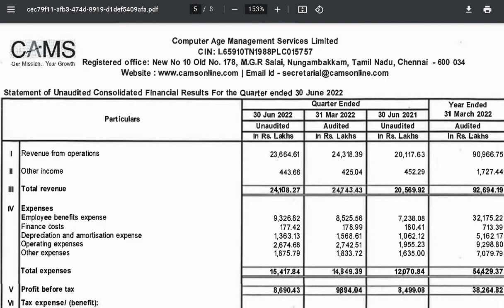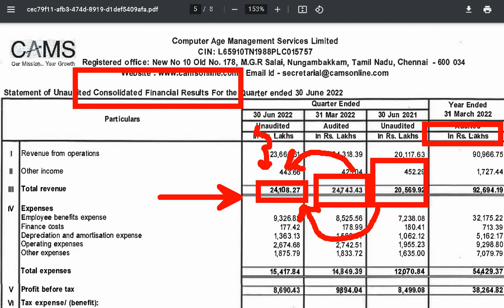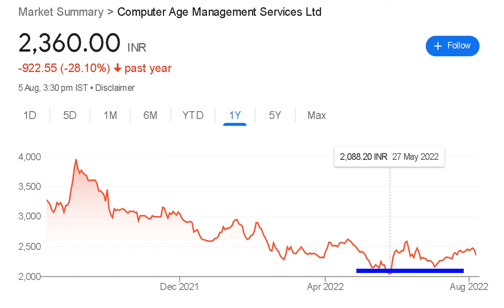CAMS SHARE Q1 result😱 | CAMS SHARE PRICE TARGET | CDSL SHARE LATEST NEWS | CDSL SHARE TARGE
This video is for education purpose only. This channel does not give any financial recommendations. This channel is not responsible for any losses ocuure.

Always contact your financial advisor before investing.

TAGS USED :

1)share market news
2)bhel share market news
3)share market news channel list
4)share market news live
5)share market news cnbc
6) share market news channel list in india
7)share market news channel live English
8)share market news channel hindi
9)share market news daily
10)share market ki news kaise dekhe
11)share market daily news in hindi
12)share market news kaise dekhe
13)share market news today
14)today share market news
15)share market news English
16)today's share market news English
17)cnbc share market news live  English
18)zee entertainment share market news
19)news effect in share market
20)share market news for tomorrow
21)share market news for Monday1)Share Market news today live
2)share market news today in Tamil
3)share market news channel
4)share market news tomorrow
5)share market news today hindi
6)share market news today telugu
7)share market news today live zee business
8)share market news app
9)share market news app in hindi
10)share market news aajtak
11)share market news analysis
12)share market news app in Tamil
13)share market news app download
14)share market news
15)share market news best app
16)share market news bhasin
17)share market news Bengali
18)share market news budget
19)share market news today
20)share market news